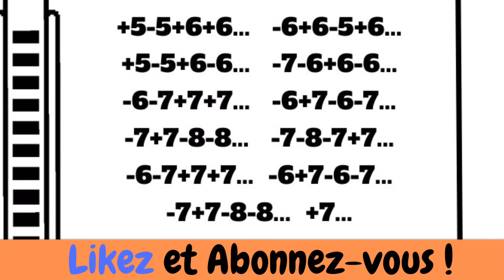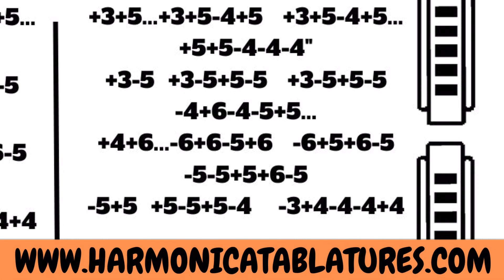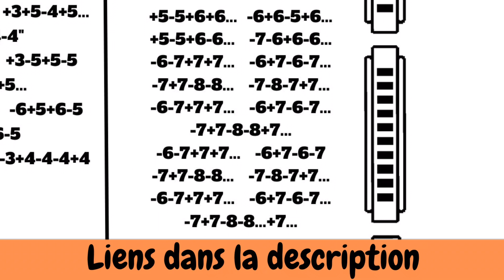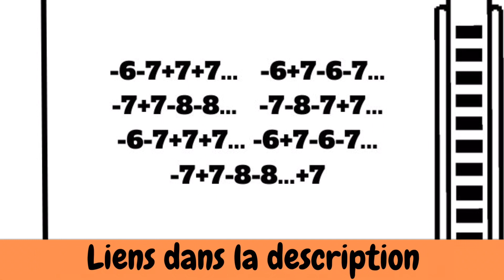💔 Apprenez à jouer Comme d'habitude de Claude François à l'harmonica - Idéal pour les débutants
Bienvenue sur HarmonicaTablatures.com, ta source ultime de tablatures d'harmonica GRATUITES en ligne ! 🎵 Ne perds plus de temps à chercher des tablatures sur Internet. J'ai tout ce dont tu as besoin pour apprendre et jouer de l'harmonica facilement. 🎶

📩🎁 Si tu souhaites recevoir la version imprimable des tablatures par mail pour t'entraîner, il te suffit de t'inscrire à ma newsletter :

😲👉 Pour un stock de tablatures pour harmonica en Do, introuvables sur Internet, rejoins le Club VIP Harmonica Tablatures !

😎👉 Tu veux apprendre le blues à l'harmonica facilement, rejoins le Club Blues Harmonica Tablatures !

🎥👉 Ma petite formation vidéo pour débutant pour bien commencer ton apprentissage de l'harmonica !

🌐 Visite mon site web pour accéder à plein de tablatures gratuites et améliorer tes compétences d'harmoniciste.

En plus de mes tablatures, je te propose une sélection de livres d'harmonica, de T-shirts pour harmonicistes et de goodies en tout genre pour les passionnés d'harmonica.

✔ Apprendre l'harmonica seul et facilement | Nouvelle méthode : 5 minutes par jour: Pour adulte ou enfant avec un harmonica diatonique DO (Méthode et tablatures facile pour harmonica diatonique DO)

Version Kindle (liseuse Amazon)

Version Livre (60 pages )

                            👇🆕 Nouveau 🆕👇

✔ 90 tablatures harmonica en vidéos pour débutants

                           👆🆕 Nouveau 🆕👆

✔ 19 Chansons de Noël pour harmonica en DO

✔ 50 tablatures pour harmonica en DO

✔ 50 tablatures pour harmonica en DO vol.2

✔ 17 comptines pour enfants harmonica en DO

✔ 110 tablatures pour harmonica en DO

✔ 110 tablatures pour harmonica en DO version Deluxe

✔ 25 tablatures pour harmonica en DO du King

✔ 100 Blues licks pour harmonica diatonique en DO

✔ 20 chansons françaises à l'harmonica diatonique en DO

✔ 30 tablatures Film et série TV pour harmonica diatonique en DO

✔ 50 mandalas harmonica Anti-stress

✔ Carnet de notes pour Harmoniciste

➡ 👕 Les T-shirts pour harmoniciste

✔ Bluesmen | Bluesman | 1976 | Blues | Rock | T-Shirt

✔ Harmonica blues | Bluesmen | Blues | Harmonica T-Shirt

✔ Sonny Boy | Harmonica | Harmoniciste | Blues T-Shirt

✔ 12 Bar Blues | Accords | Musicien | T-Shirt

✔ ADN harmonica noir | Blues | Harmoniciste T-Shirt

✔ Harmonica Player | Harmoniciste T-Shirt

✔ Bluesman | Bluesmen | Blues | Harmonica | Musicien T-Shirt

➡ 🎶 Les harmonicas que j'utilise :

✔ Hohner Harmonica Golden Melody en do

✔ Hohner Marine Band Crossover 20 en do

N'oubliez pas que tous les liens sont des liens d'affiliation Amazon, ce qui signifie que je reçois une petite commission si vous effectuez un achat via ces liens, sans aucun coût supplémentaire pour vous.
Merci de me soutenir HarmonicaTablatures.com !

PS : Mes tablatures sont faites par moi-même et à l’oreille, car je ne connais pas le solfège (ou très peu). Quelques rageux m'envoient des messages pour me dire que mes tablatures sont fausses ; je tiens à leur dire que j’essaie de faire les tablatures le plus justement possible et en Do, pour aider les débutants. De plus, une tablature n’est pas une transcription exacte des notes d’une musique donnée, mais une interprétation de celle-ci. Donc, par définition, aucune tablature n'est fausse 😁👆

Sébastien